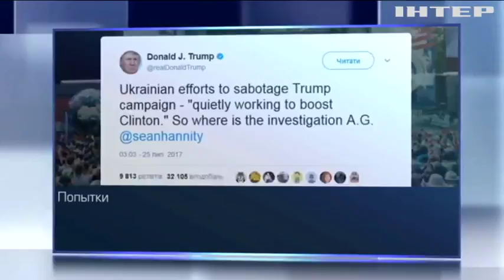Трамп обвинил Украину в "саботаже" выборов США